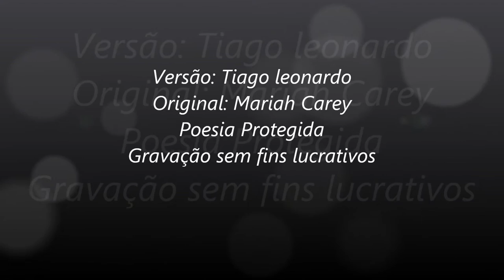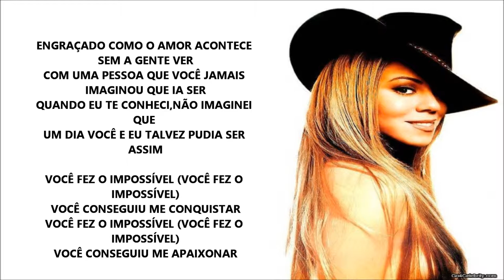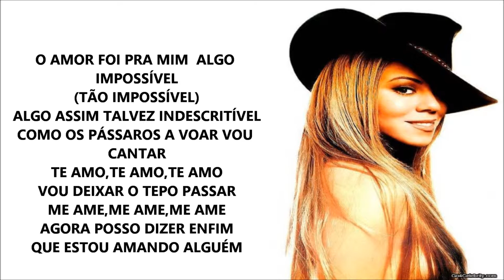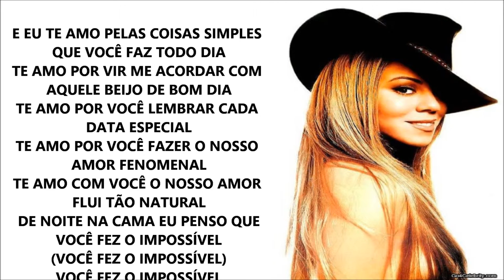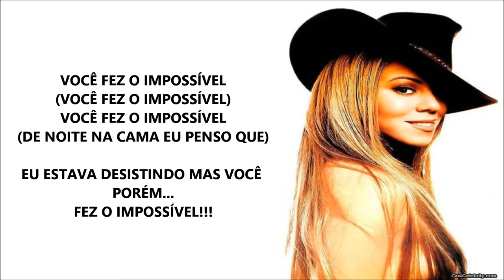Mariah Carey - Impossible (versão em português) Tiago leonardo versões